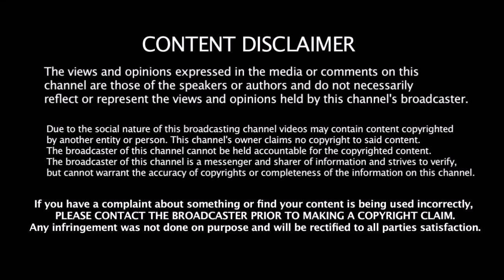இந்த 1 மாற்றத்தை செய்தால் India நிச்சயம் தோற்கும் தேர்வுக்குழுவை எச்சரித்த Captain Kohli